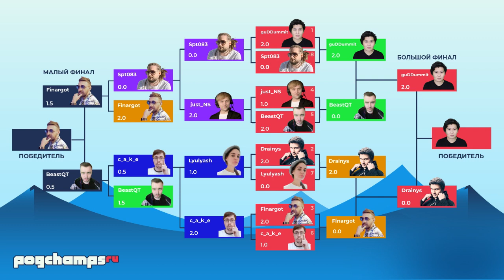Апрель на каналах CHESSCOMRU глазами зрителей | Апрель 2021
Какие события в шахматном мире запомнились нашим зрителям  Twitch в апреле?

✅ Топ 5 лучших клипов зрителей канала ChessComRU на платформе Twitch

Трансляции ChessComRU ведутся с рестримом на нескольких платформах. На нашем канале на есть возможность выделять самые интересные моменты трансляций самостоятельно, делая небольшие клипы. Раз в месяц мы публикуем несколько клипов наших зрителей, объединенных в одно видео.

🔥В этот раз в " Топ 5 клипов марта" вошли работы:

ogerthebulletdodger
pivlik_t
paisiz
chessnoob_kz
sofrin_

😉Май уже начался, поэтому ждем клипов от вас на Twitch!